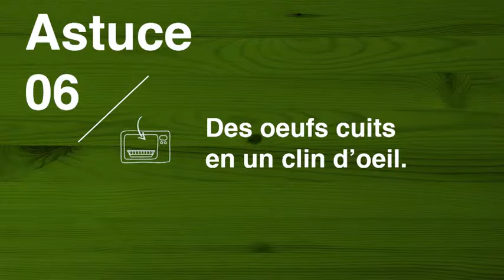Lékué TV | Micro Oeufs MicroAstuces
Recette de micro oeufs. MicroAstuces est un livre créé en collaboration avec la Fondation Alícia contient des astuces vous permettant de vous alimenter de manière saine et équilibrée grâce à votre micro-ondes.Il contient 14 recettes de base (oignons, légumes, œufs, etc.), à élaborer en 3 étapes seulement et qui vous inspireront pour toutes vos idées recettes. Les astuces que vous trouverez dans le livre se réalisent avec le Coffret Papillote, la Cocotte Maxi, l’Ovo ainsi que le MinuteCake.